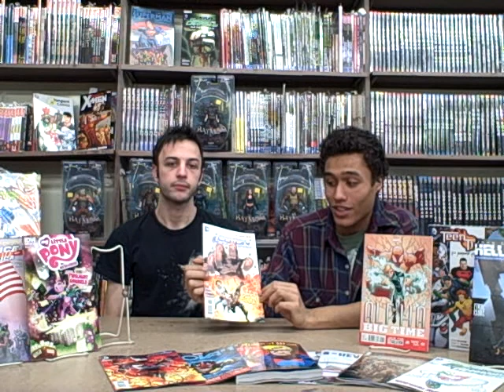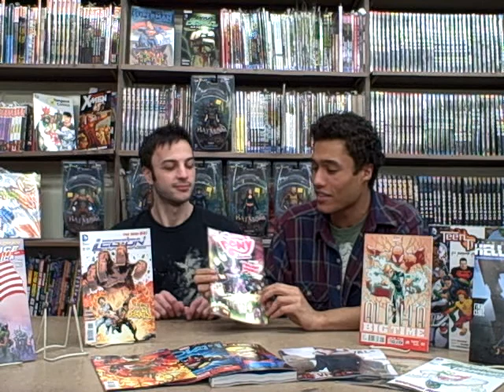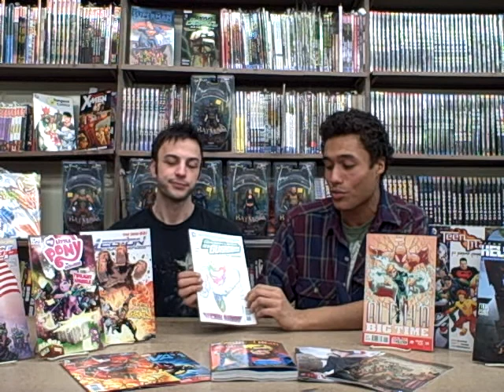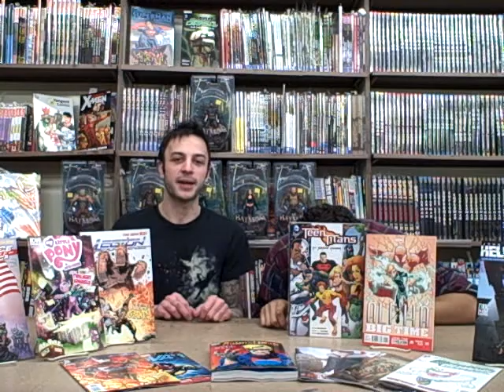Zanadu Recommends-2/20- My Little Pony, Teen Titans, Hellblazer, Justice League, Nova, Animal Man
Straight from the underground, lo-tek pirates CS1 and Morgbot drop the knowledge on you unsuspecting citizens of Seattle. Over the weekend, our video monkey escaped his cage, leaving only a crudely scrawled note in his own poo that read "NO MORE!" Never fear, we put the cybernetic dolphin on his trail and things should return to normal next week.